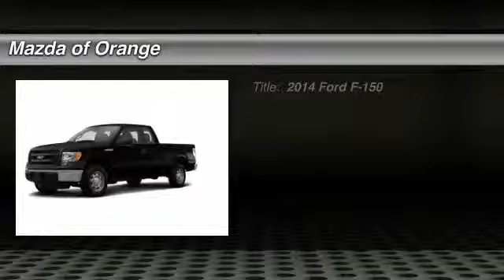2014 Ford F-150 Orange CA 00CD1972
2014 Ford F-150

Looking for the right car? Today could be your lucky day. With 1 miles, this Black, 2014 Ford F-150 equipped with Automatic transmission could be yours. Request more information and set up a test drive right away.